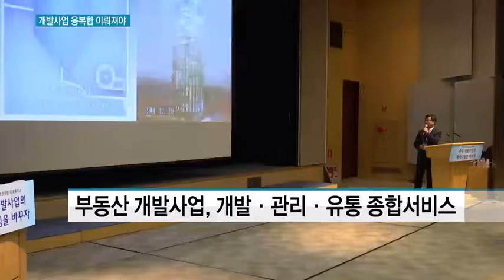'먹튀式 부동산개발 종식'…건설+금융+운영 융복합 논의 탄력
05/25 MTN 투데이

국내 부동산 개발사업의 선진화를 위해 업계가 발 벗고 나섰습니다. 투자금만 회수하려는 기존 방식을 벗어나, 재무적 투자자가 주도하는 선진적인 개발방식이 이뤄져야 한다는 지적입니다. 문정우 기자가 보도합니다.